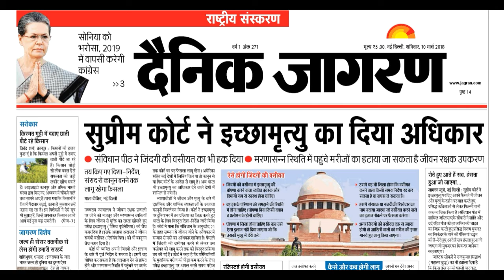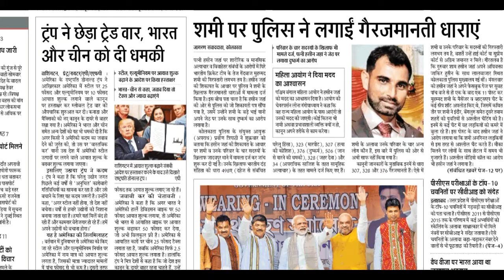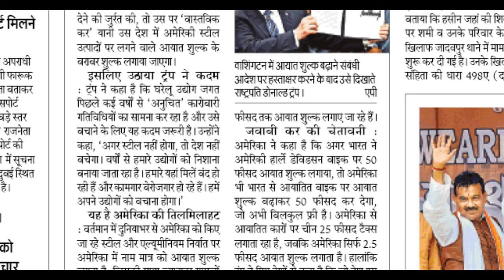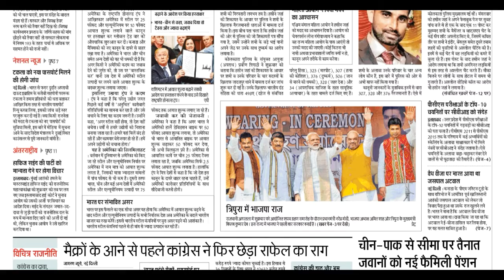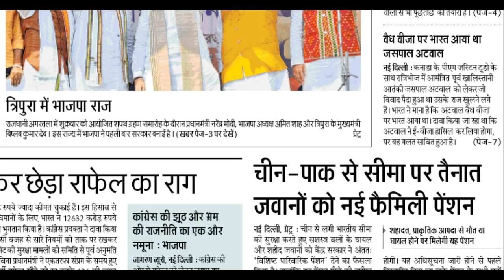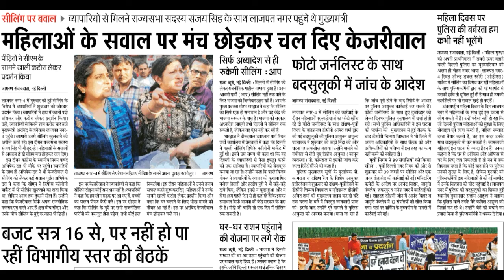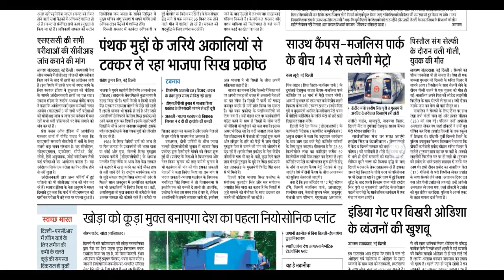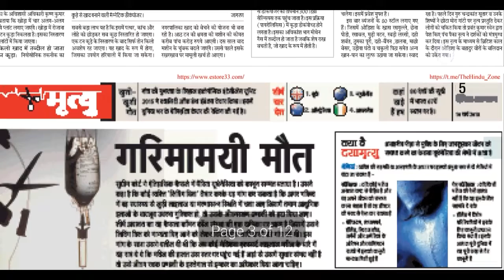Dainik jagran|दैनिक जागरण|BY:-R.B. RAJ@E-LEARNING CLASSES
Newspaper Dainik jagran 10 march 2018